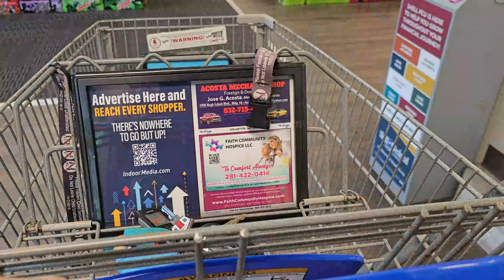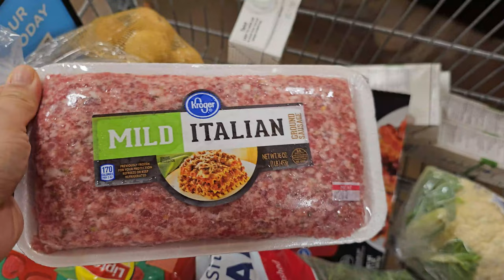What I Eat In A Day In A Calorie Deficit | Keto Zuppa Toscana Soup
Ingredients:
1 pack of italian sausage
3 cups of kale
42 oz chicken broth
1/2 cup water
italian season
salt and pepper
1 head of cauliflower
1 yellow onion ,diced
1 tbsp garlic
3/4 cup heavy cream
bacon for topping

Macros: Servings 6 per serving
Net Carbs 7g | Fiber 3g | Total Carbs 9g | Protein 18g | Fat 27g | Calories 342 |

♥ KETOKRATE

Code: KETOWITHSAMMY

♥ Perfect Keto

Code: KETOWITHSAMMY

Code: KETOWITHSAMMY